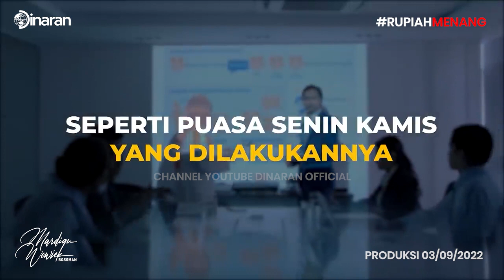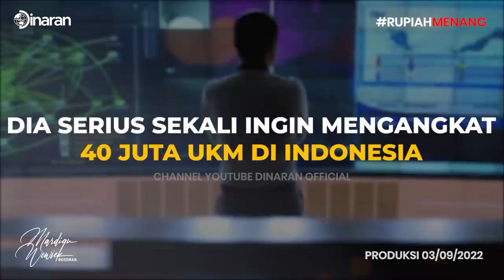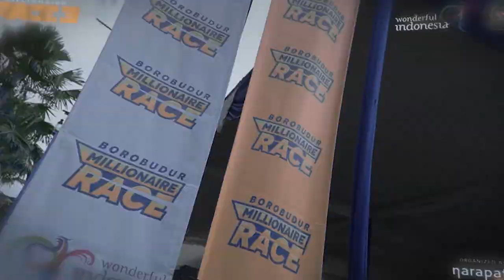OBROLAN KAMI DI 1999 UNTUK BANGSA INI, APAKAH MENJADI KENYATAAN DI 2024?! - Mardigu Wowiek